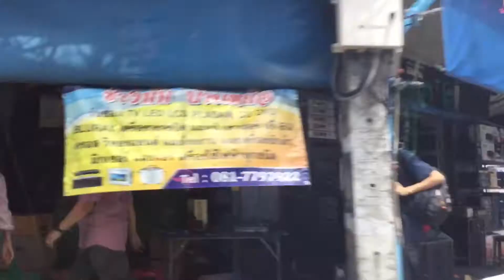Touring In Bangkok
Today, We Toured Around Bangkok For An Attempt To Visit A Temple. Unfortunately, The Boat To The Temple Isn't Available On Sundays & There Was No Car Parking Space At The Temple. Anyways, We Still Had Fun Touring Through Bangkok!